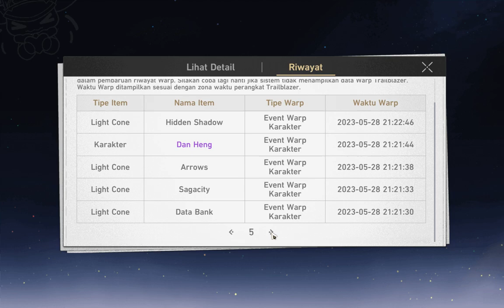40x Warp For Silver Wolf - Honkai Star Rail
Spec PC :

Gigabyte H410M H V3
Ram 16Gb DDR4 2666MHZ
Palit Nvidia Gtx 1050 Ti 4Gb
Enlight 400W 80 Plis Bronze
Raptor White 1631
Led Monitor SPC 19 Inch HD

- Open Joki Mobile Legend Epic To Legend 70k